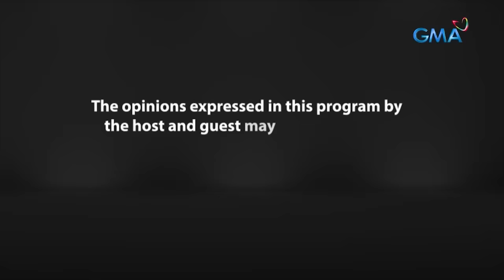Fast Talk with Boy Abunda: Rita Daniela, hiwalay na ba sa non-showbiz partner? (Full Episode 102)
Aired (June 15, 2023): Rita Daniela, tutuldukan na ang mga usap-usapan tungkol sa kumakalat na isyu na hiwalay na sila ng kanyang non-showbiz partner. Samantala, Isko Moreno regular host na ba sa “Eat Bulaga”? Ang buong istorya, panoorin sa video na ito.